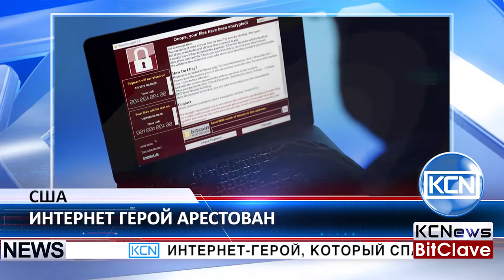KCN Интернет спасителя Маркуса Хатчинса арестовало ФБР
Интернет-герой, который спас мир от вируса Wannacry, арестован. Как сообщает BBC, Маркус Хатчинс, 23-летний специалист по информационной безопасности Национальной службы здравоохранения Великобритании, который предотвратил распространение вируса WannaCry, был арестован ФБР в Лас-Вегасе. Согласно пресс-релизу министерства юстиции США, его подозревают в причастности к созданию и распространению банковского вируса Кронос. Напомним, что Кронос впервые появился в сети в июле 2014 и похищал банковские данные.